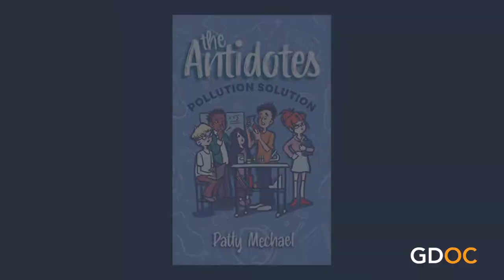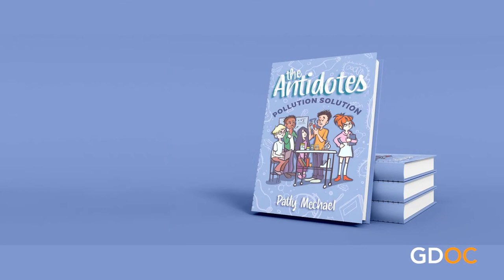Dr. Patty Mechael and The Antidotes: Pollution Solution Save Their Town and Maybe the Planet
On top of being a public health specialist, Patty is also a mom and writer, who combines her passions for technology and innovation, science, women’s rights, and the world to inspire kids and adults through her writing. Drawing on her career in global health, Patty’s works wrestle with the toughest public health and societal issues of our time, including the environment, pandemic preparedness, responsible technology and AI, and mental health. Her writing draws on her more than 20 years of work across more than 40 countries in Africa, Asia, and Latin America.

In her new book a group of fifth graders take action to save their water supply from plastic-eating bacteria! Dr. Patricia Mechael weaves her expertise as a public health specialist to write an engaging and educational new middle grade book featuring a colorful cast of classmates that attempt to save their town from a corporate experiment gone wrong! The Antidotes: Pollution Solution (Bold Story Press, Oct. 4, 2022)